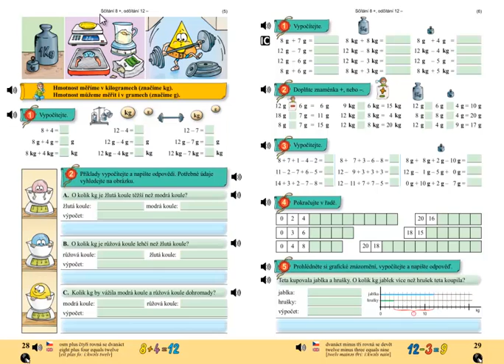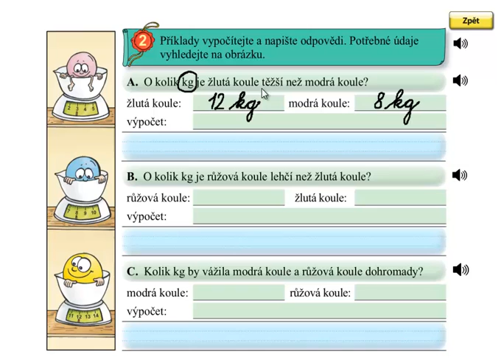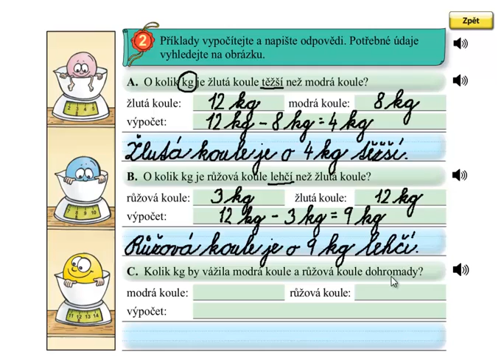Jednotky hmotnosti; Matýskova matematika 4 díl, strana 28, cvičení 2